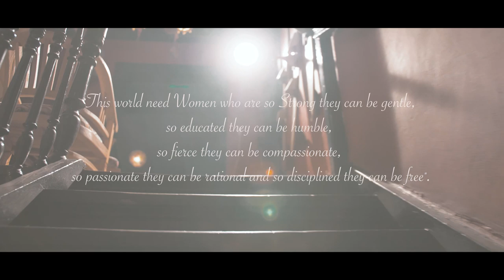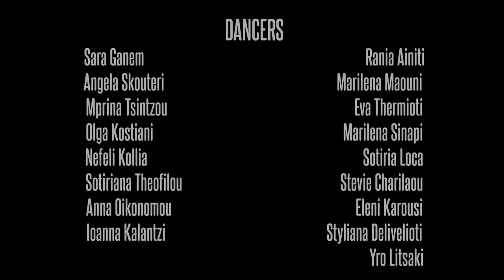Sara Ganem - Loquita Dance Video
This Video is all about Female Power.! Enjoy it with Love.!!

Directed by Goku - Instagram: georgekaikou_official
Choreography by Sara Ganem - Instagram: Saraganem.official
Art Derection: Sara Ganem & Goku

Styling by Mamakas Colthes - Instagram: mmk_clothes
Make Up by Yelenas Beauty Salon & Haroula Papadopoulou -

Special Thanks to Che Restaurant Bar - Instagram: che_piraeus

Special Thanks to amazing Female Dancers:
Sara Ganem
Rania Ainiti
Angela Skouteri
Marilena Maouni
Mprina Tsintzou
Eva Thermioti
Olga Kostiani
Marilena Sinapi
Nefeli Kollia
Sotiria Loca
Sotiriana Theofilou
Stevie Charilaou
Anna Oikonomou
Eleni Karousi
Ioanna Kalantzi
Styliana Delivelioti
Yro Litsaki

Song: Loquita by Claydee & Eleni Foureira